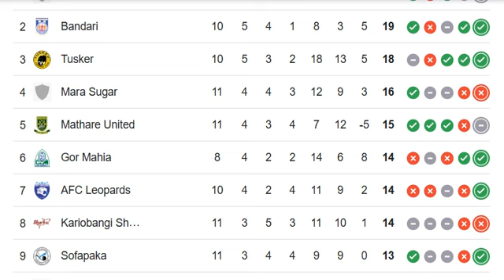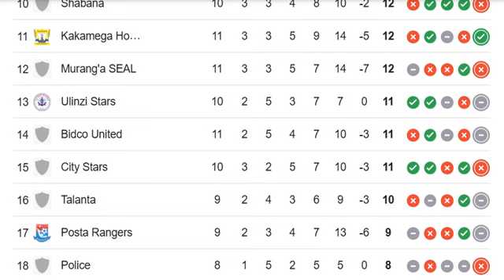KENYA: The Kenyan Premier League, the FKF Premier League 2024/25 PREMIER LEAGUE TABLE TODAY